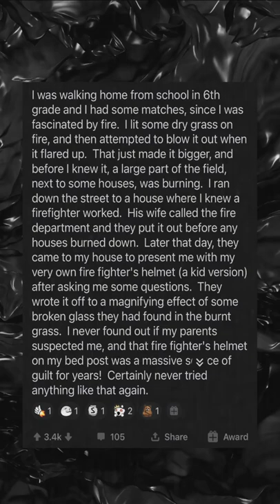The Darkest Confessions